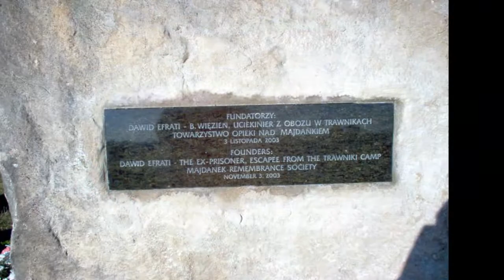JEWS MASSACRE IN MAJDANEK- 18 000 VICTIMS PER 14 HOURS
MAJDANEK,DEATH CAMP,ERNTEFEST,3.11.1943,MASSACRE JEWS